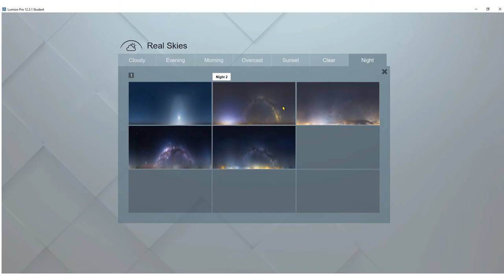How to show Real Skies in Lumion?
Go to the “Weather” tab that has a sun symbol in the bottom ribbon. Turn on “Real Skies.”
You can use the compass to change where the sun should be. Also, use the “Sun height” to go from morning to night. For sun brightness, use the slicers next to it.

If you want to remove the clouds, make cloudiness zero. If there are clouds, you can change the wind speed and direction for your renders (you will not see any change in the “build” mode, you need to go to the “movie” mode to see the clouds are moving)
Extra tip: Hit the cloud symbol to choose different cloud types.

Good luck!
Arghavan